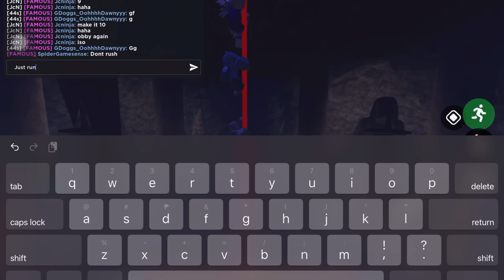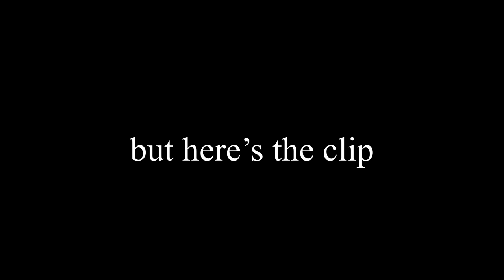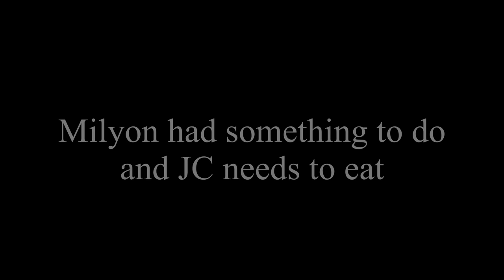We Became the Best TRIO to Beat the FINAL BOSS! (Roblox Bedwars)